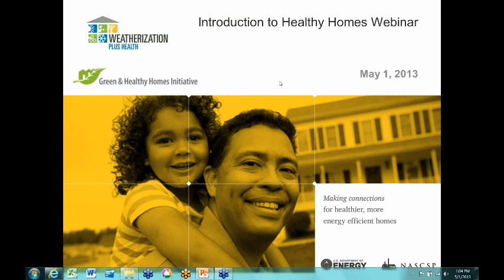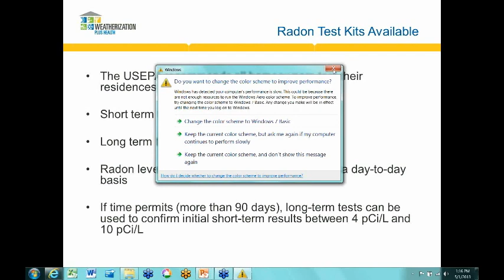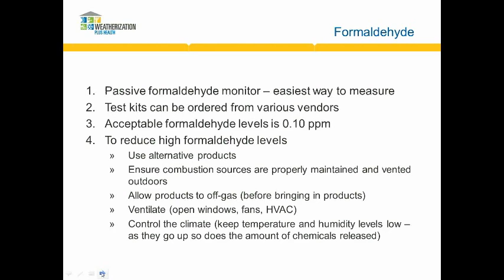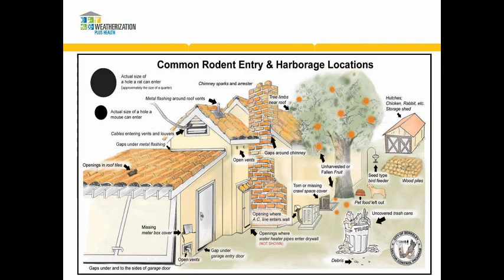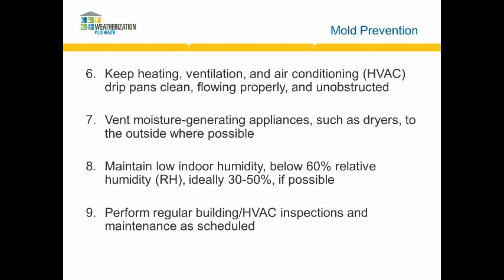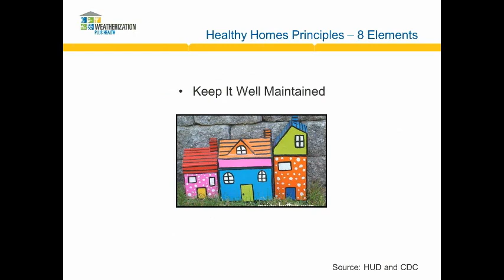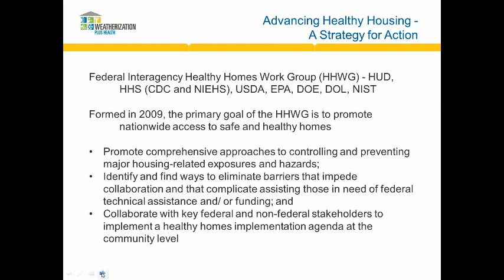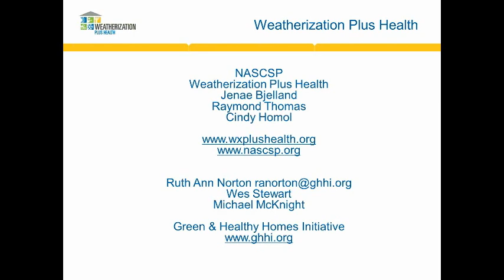Crash Course on Introduction to Healthy Homes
Weatherization Webinar Wednesday presentation - May 1, 2013. Presenter: Ruth Ann Norton, Executive Director, Green and Health Homes Initiatives (GHHI).